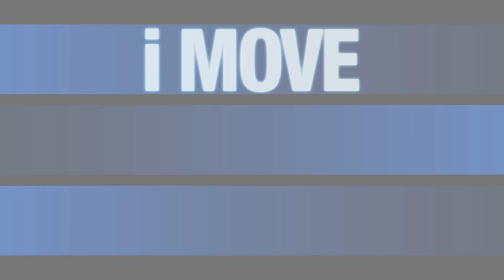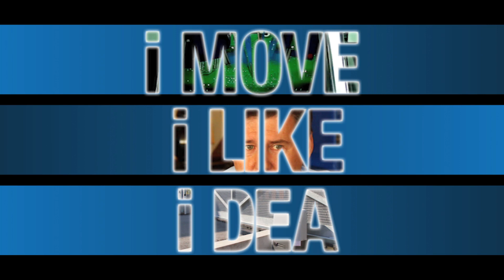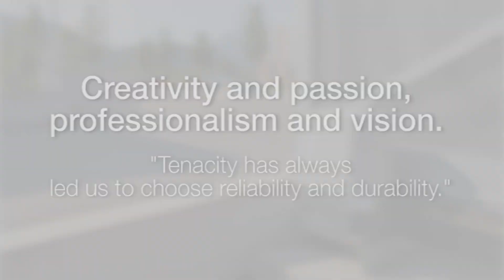Dea System - Video Aziendale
Video di presentazione di Dea System, azienda produttrice di automatismi per cancelli tecnologicamente avanzate, che si distinguono per la qualità e l'affidabilità meccanica ed elettronica.